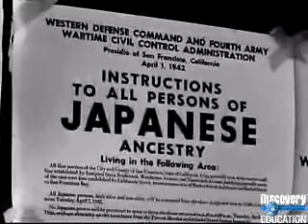Copy of Korematsu v US